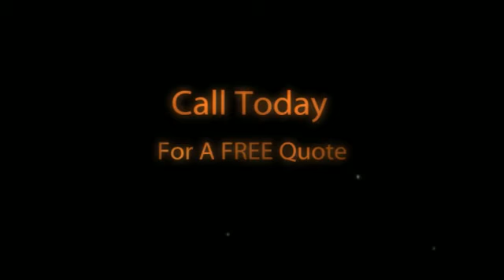Farmington Hills Auto Insurance | (248)266-0316 | Lifetime Insurance Services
Our agency represents many of the nation's top insurance companies and we will impartially shop the competition on your behalf. We specialize in finding the lowest rates for auto insurance Farmington Hills MI. Call today!